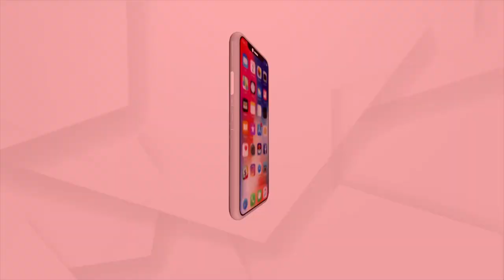Khadial Sachetan Nagarik Manch Calls for 12 Hour Bandh in Khadial Today